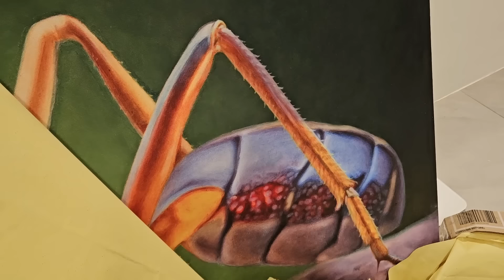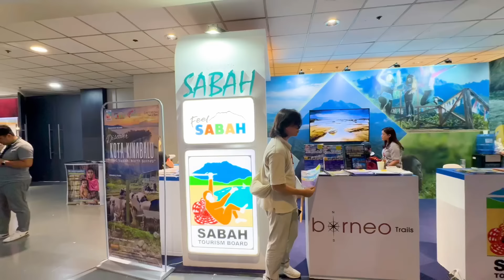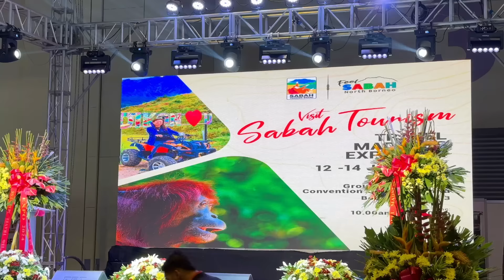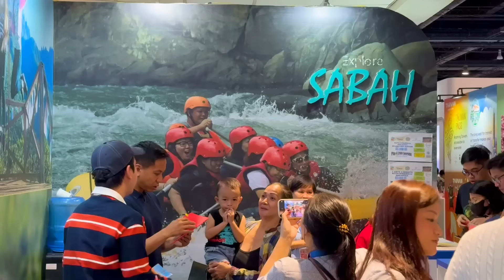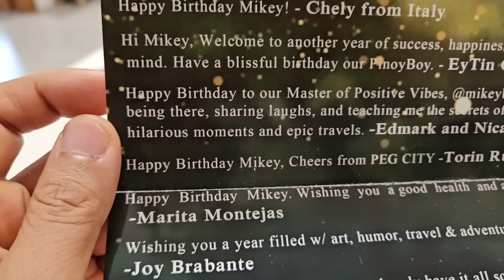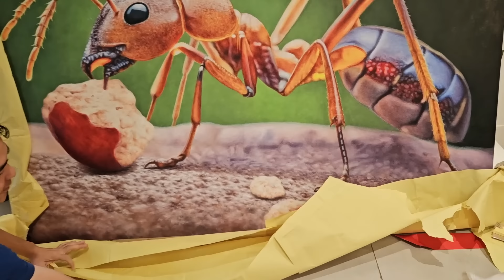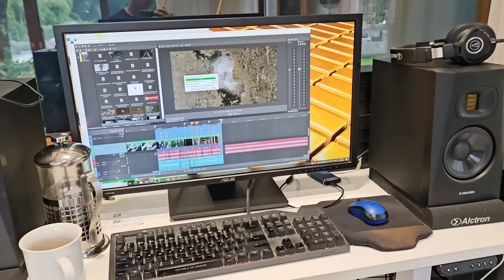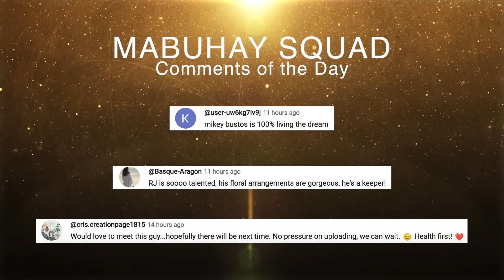I Received A Massive Painting of an Ant | Vlog #1742